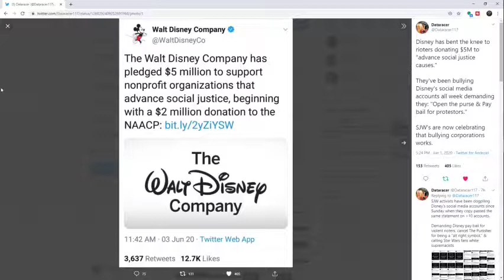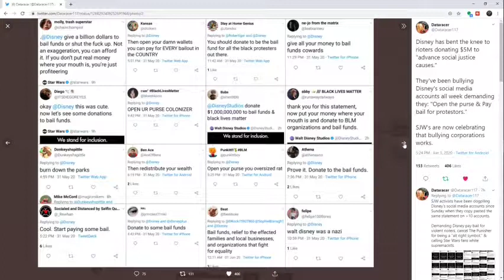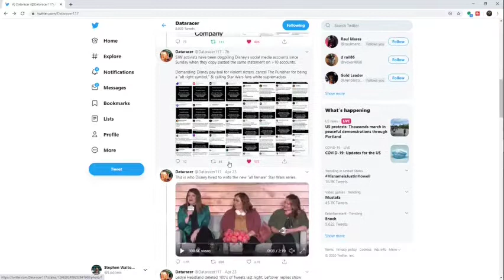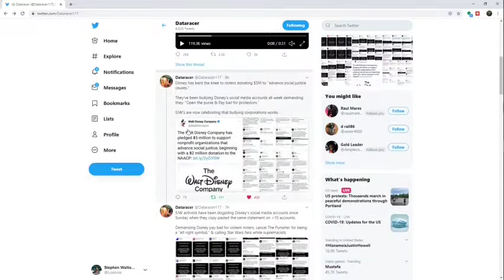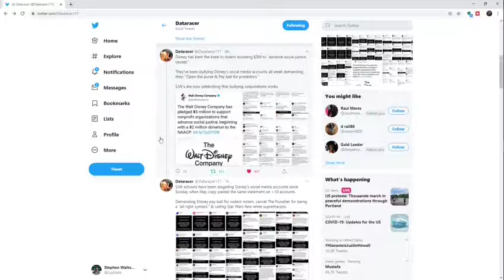Disney Bends The Knee To Bullying By Racist Hate Groups & Domestic Terrorists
Limited Time Only! The Fandom Menace Volume One 1st Edition